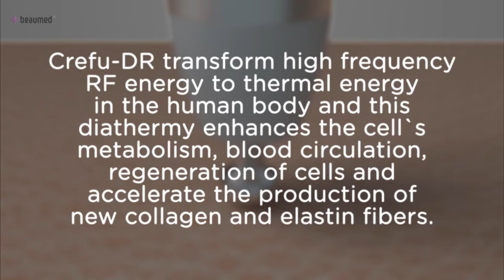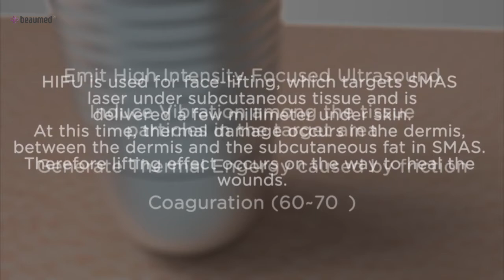Product Information : Crefu-DR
Optimal combination of RF & HIFU technology induce synergistic

Crefu-DR transform high frequency RF energy to thermal energy in the human body.
This diathermy enhances the cell`s metabolism, blood cir-culation,
regeneration of cells, fat reduction and accelerate the produc-tion of new collagen & elastin fibers.